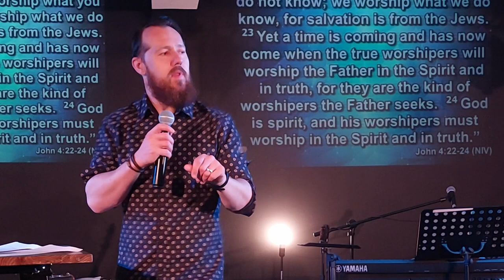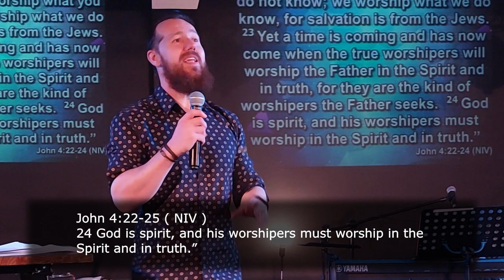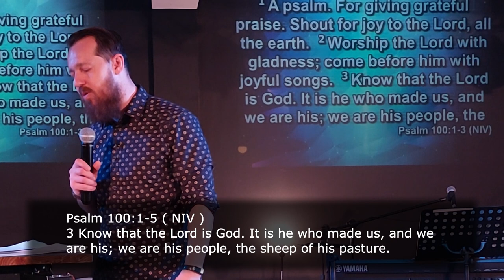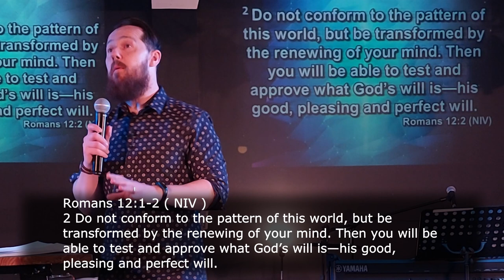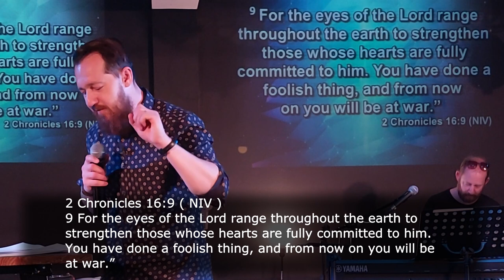Christian - Worship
Welcome to our Sunday service message. This week Pastor Jim speaks about worship. What is it and why do we do it? Dig in as we explore how what we think we know isnt always correct!